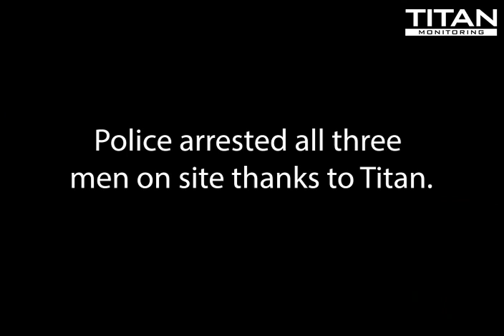Commercial Property Theft Prevention Arrest Video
Three men are arrested after attempting to steal roofing supplies from a site monitoring by Titan Monitoring. The three men back up a truck to the building and were caught in the process of filling the truck. Watch to see what happens when the police surround the men and their truck.